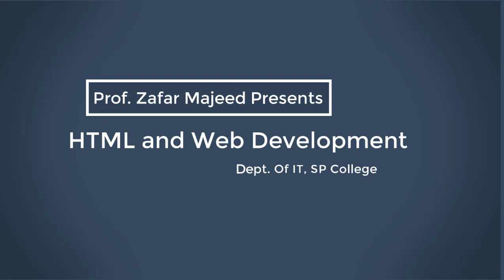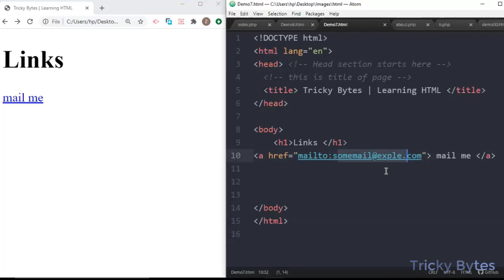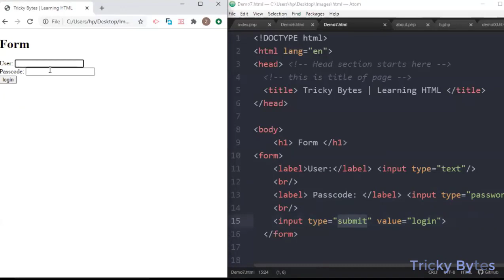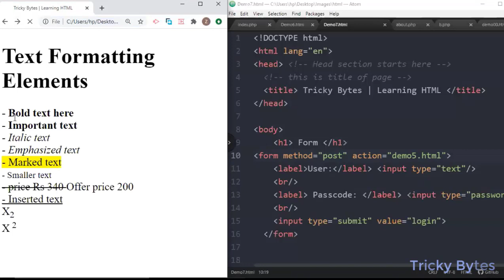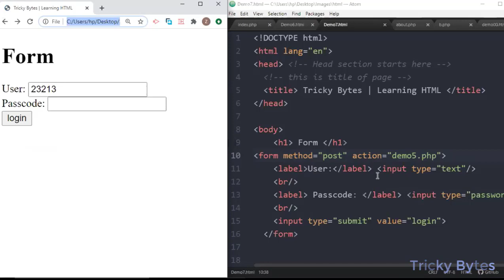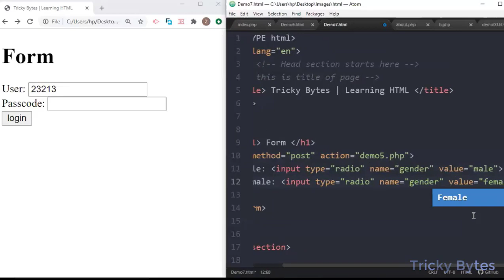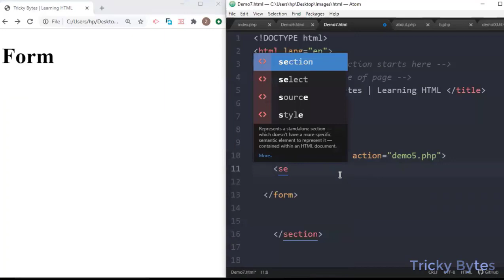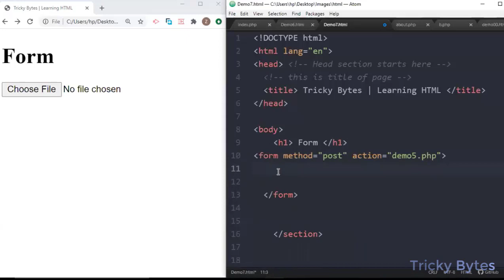Getting user input through HTML Forms